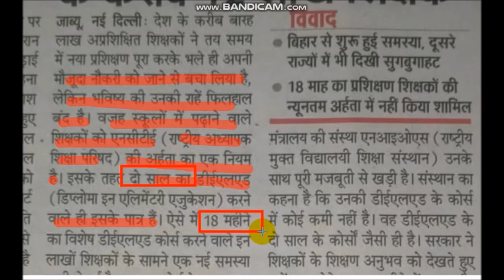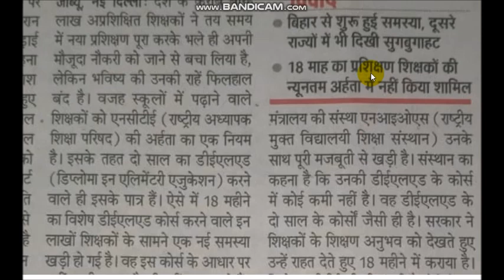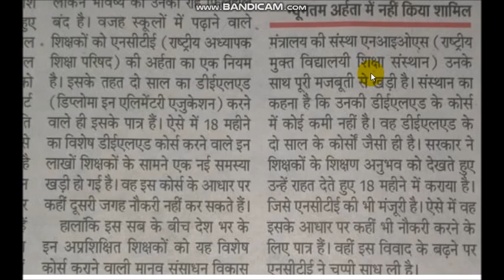12 लाख शिक्षको का भविष्य अंधकार में....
UCPZahfZI-01uDUcdWDAs6zw

IMPORTANT MCQ